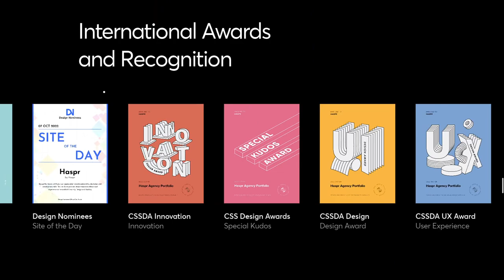Abhay Rohit Portfolio